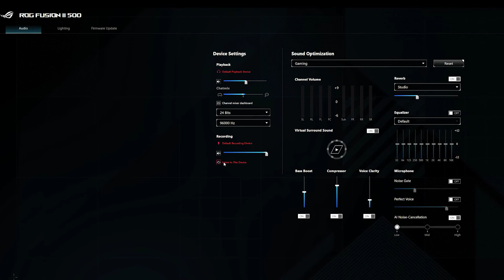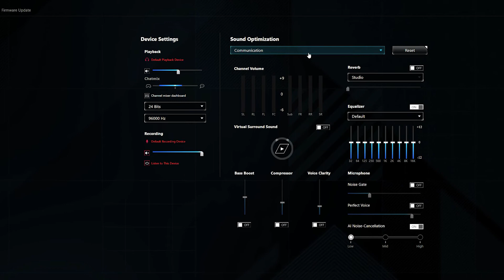Asus ROG Fusion II 500 - viitoarele tale căști de gaming (review în limba română)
Asus a prezentat în ianuarie la CES 2022 laptop-uri, dar și periferice de gaming, iar printre acestea se numără și căștile ROG Fusion II 500. Află cum se descurcă și de ce ai vrea să le cumperi.

00:00 intro
00:29 design
02:33 sunet
03:40 microfon
04:36 software
05:53 concluzi & preț